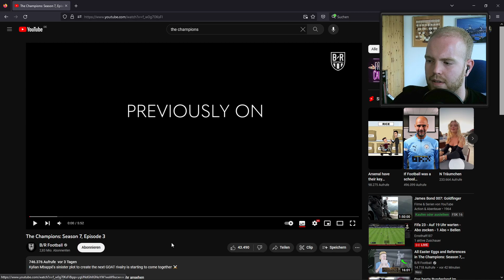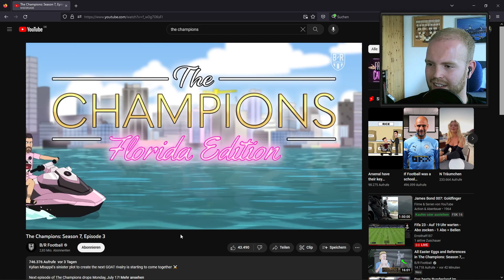The Champions: Season 7, Episode 3 / Auge 👀